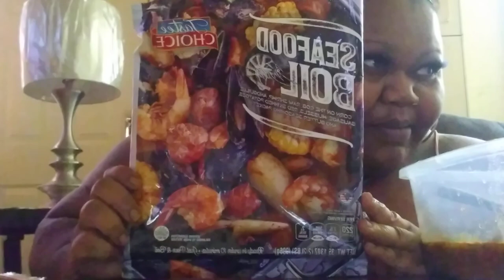Seafood Boil Bag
Ladyjbadd420: ⚘
FattyWatty: 🦋

Peace
Love
And don't forget to WHAT?.
😀😃😄😁😆😅🤣😂🙂🙃😉😊😇😍😍🤩😘☺☺😗😙🥲😋😛😜🤪😝🤑🤗🤭SMILE!